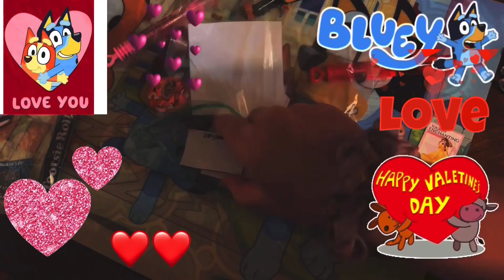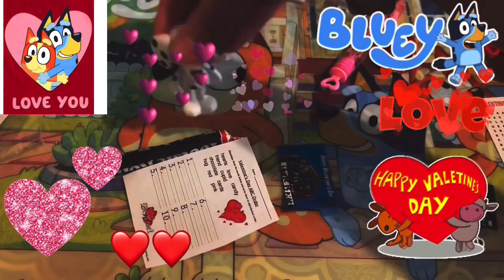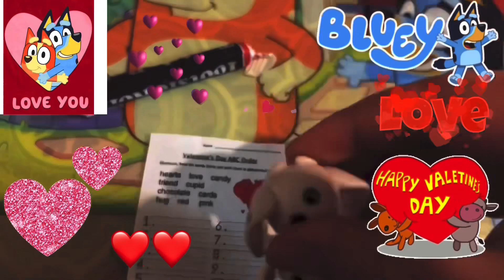Bluey and her friends throws a Valentine’s Day party 2024!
Bluey and all her friends had a great fun time at the  Valentine’s Day party eating chocolates and candies, picking out a Valentine’s Day card for a friend and writing names on the cards and showing off what they got in their Valentine’s Day bags from the party! Everyone loved being in the Valentine’s Day party.